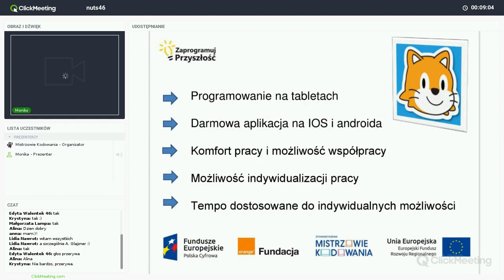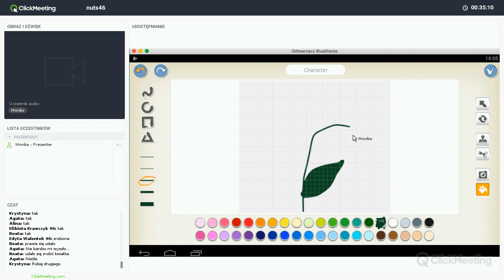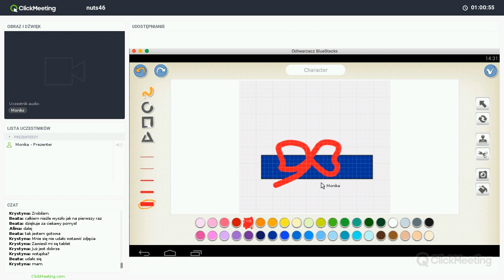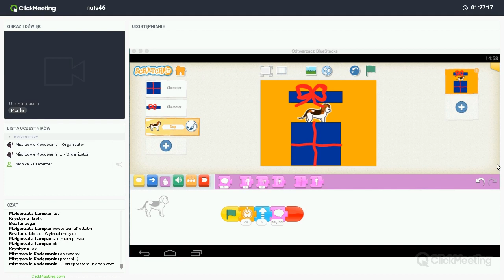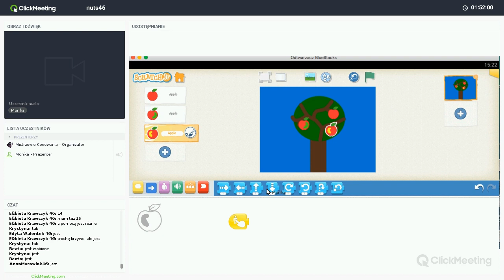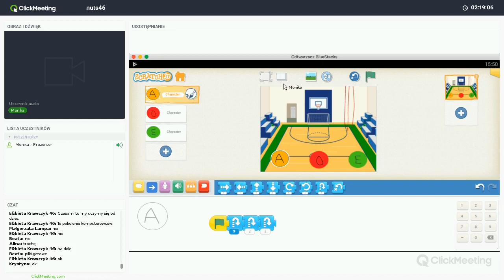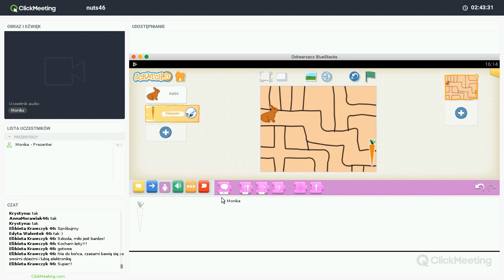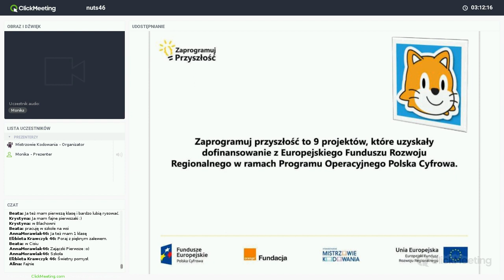Scratchowe opowieści, trenerka: Monika Walkowiak (NUTS 46)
Nagranie webinaru realizowanego w ramach projektu „Zaprogramuj przyszłość #46”, współfinansowanego z Europejskiego Funduszu Rozwoju Regionalnego, realizowanego na terenie NUTS-a częstochowskiego w ramach działania 3.2 Innowacyjnego rozwiązania na rzecz aktywizacji cyfrowej III Oś Cyfrowe kompetencje społeczeństwa Program operacyjny Polska Cyfrowa na lata 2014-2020. Projekt realizowany jest przez Fundację Orange w partnerstwie ze Stowarzyszeniem Mistrzowie Kodowania.